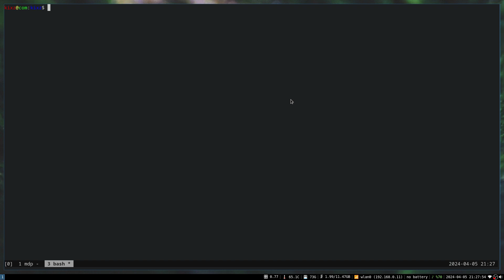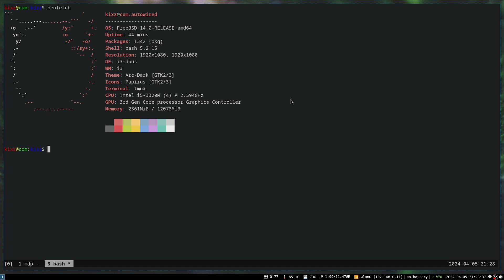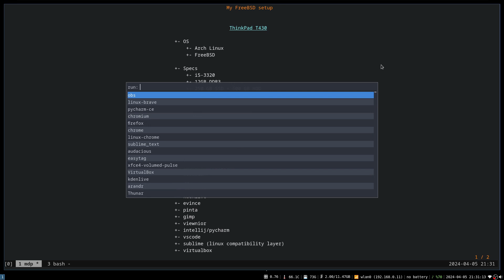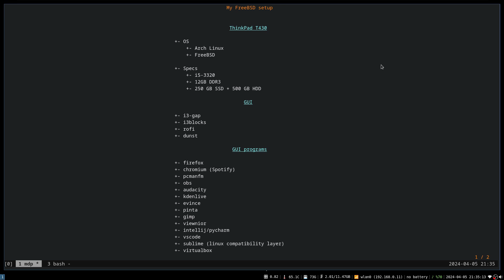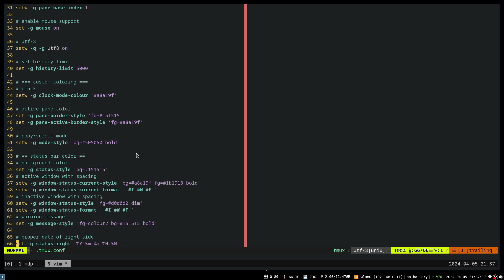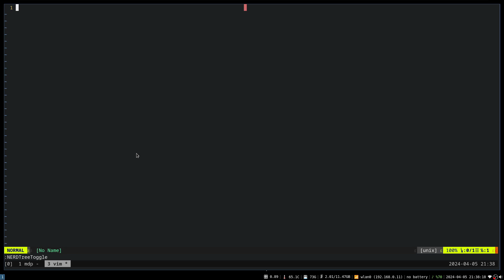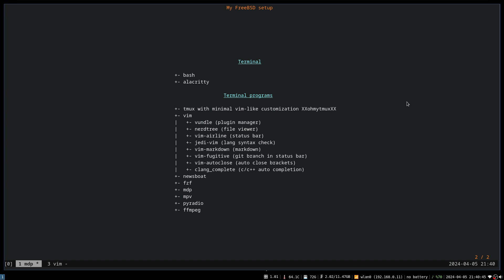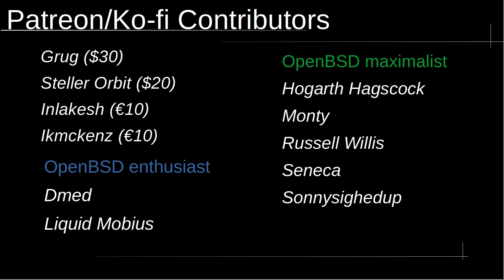My FreeBSD setup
My freebsd setup and programs I use